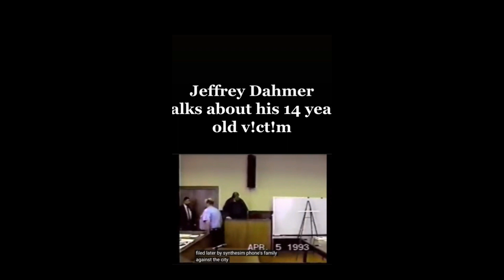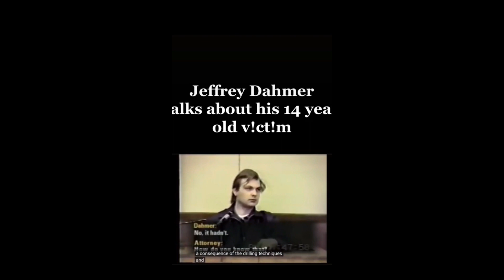10 Terrifying True Crime Cases | TrueCrime True Crime IRL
Here are 10 of the most terrifying cases we’ve covered on the TrueCrimeIRL podcast.